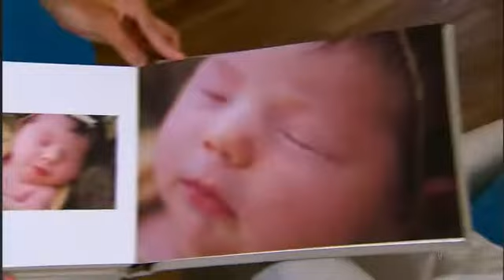NE TV | 040417 | Andréa Leal Fotografia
Andréa Leal Fotografia

Estúdio Fotográfico Newborn, Família, Gestantes e Eventos em Recife, Pernambuco.

Cada trabalho é único. A simplicidade presente nas pequenas coisas, buscando através da fotografia espalhar boas sementes durante a jornada.